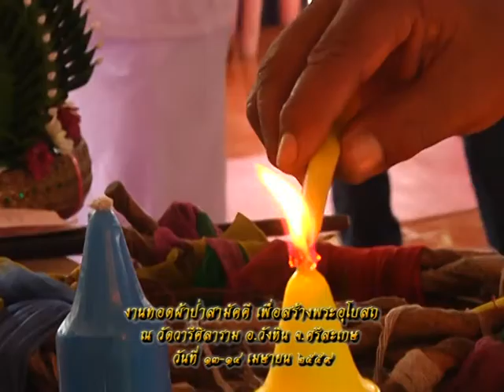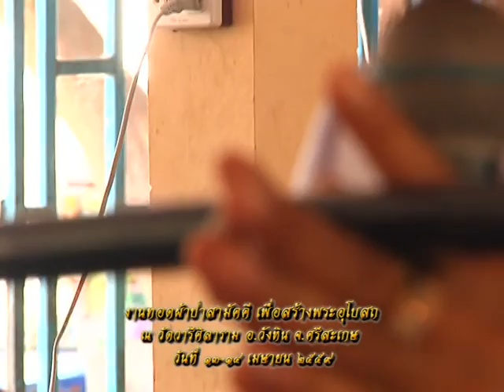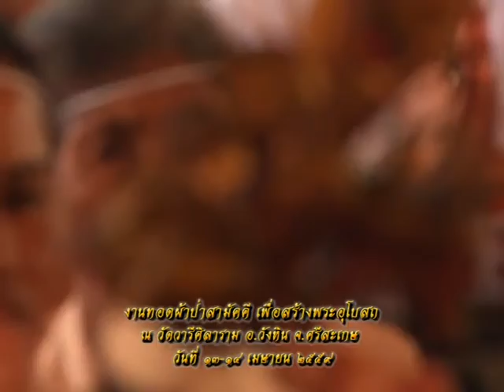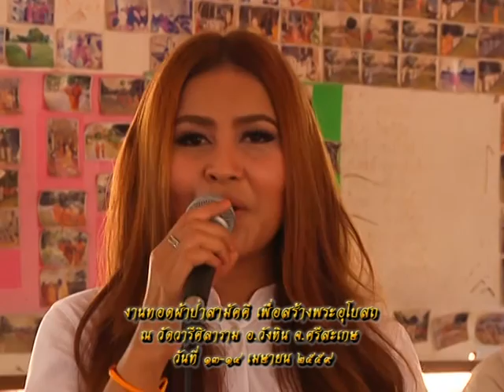รายการหัตถจิต | 27/04/59 | EP 2/4